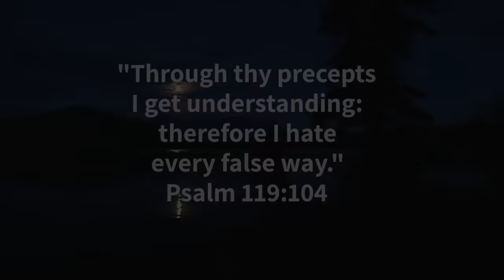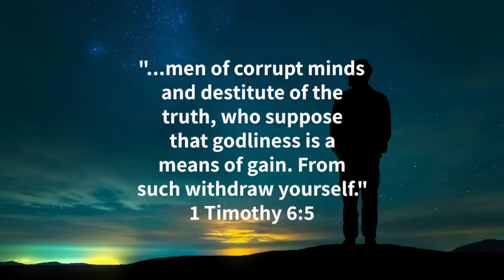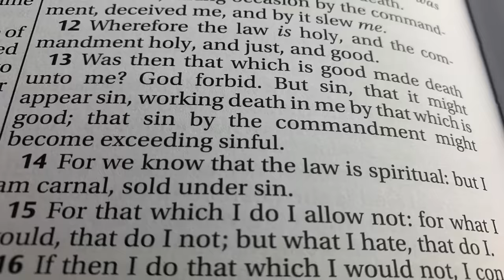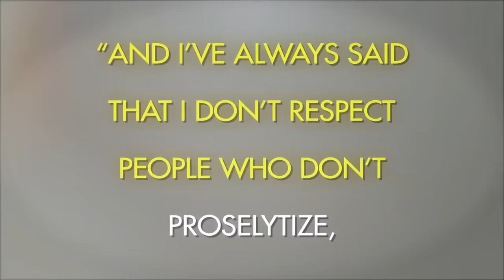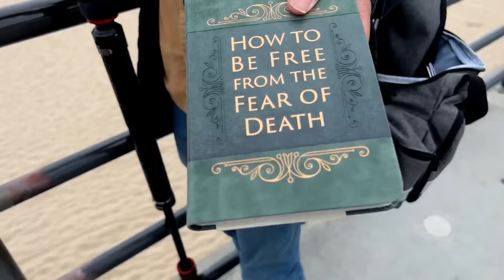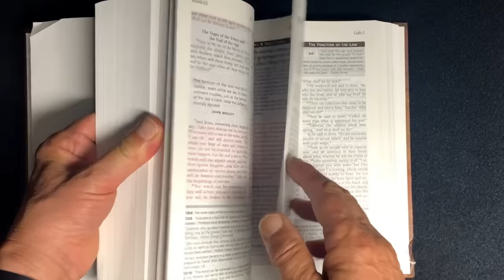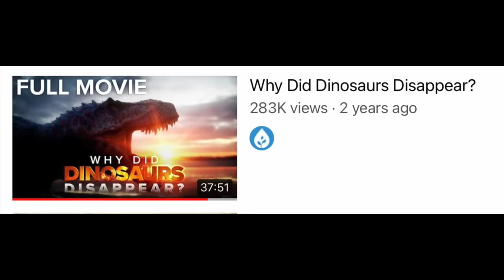THIS Is Why I Hate Prosperity Preaching.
Even though prosperity is a topic that is mentioned throughout Scripture, prosperity preaching isn’t biblical preaching. Why? In this video, Ray Comfort shares his thoughts on prosperity preaching, and talks to a woman who appears to be caught in its trap.